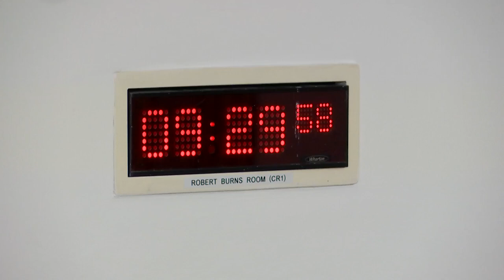Finance and Public Administration Committee - 23 May 2023